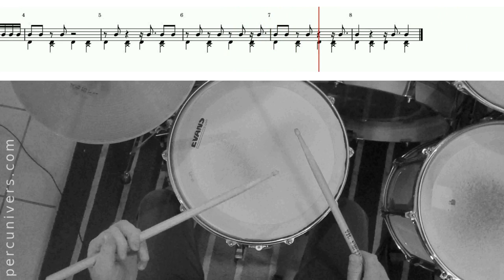LEÇON N°42 : UN QUART DE SOUPIR ET UNE CROCHE POINTÉE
UN QUART DE SOUPIR ET UNE CROCHE POINTÉE

00:11 Exercice n°1
00:49 Exercice n°2
01:28 Exercice n°3
02:08 Exercice n°4
02:49 Exercice n°5
03:28 Exercice n°6
04:09 Exercice n°7
04:49 Exercice n°8
05:29 Exercice n°9
06:08 Exercice n°10
06:49 Exercice n°11
07:29 Exercice n°12
08:09 Exercice n°13
08:34 Exercice n°14
09:01 Exercice n°15
09:27 Exercice n°16